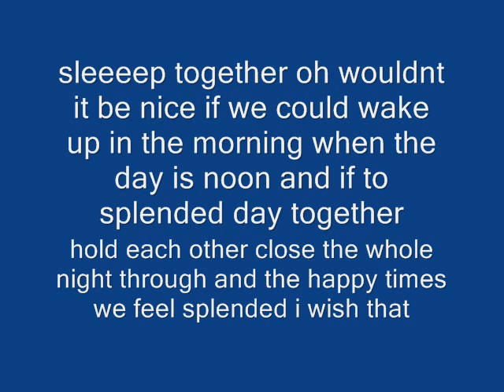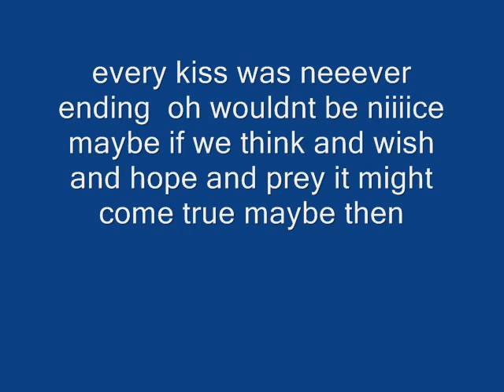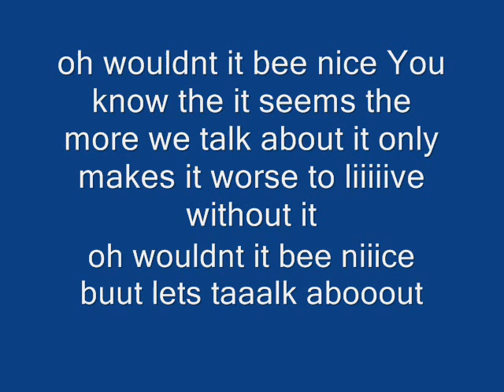Wouldnt It Be Nice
This is one of the Beach Boys Songs Called Wouldnt It Be Nice